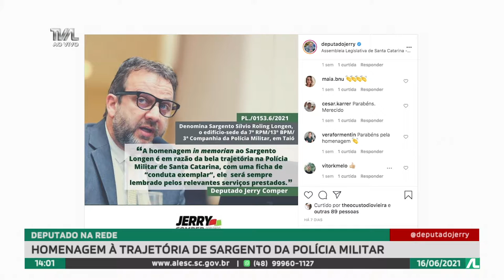Programa Conecta - 16/06/21